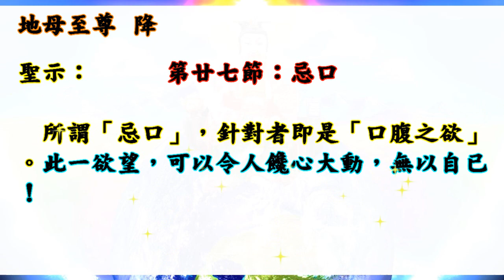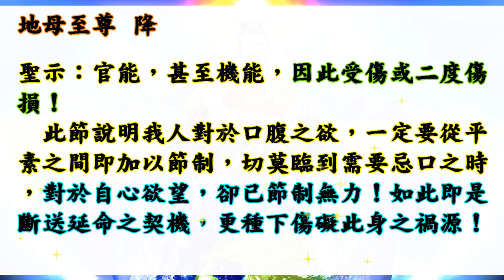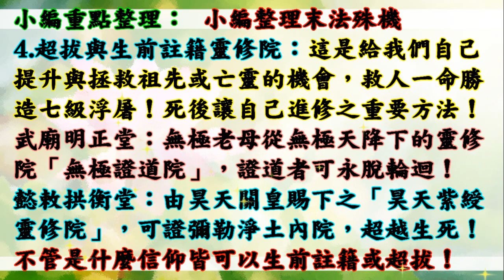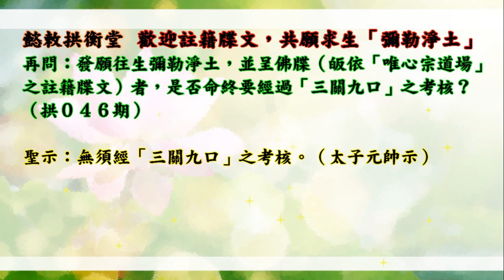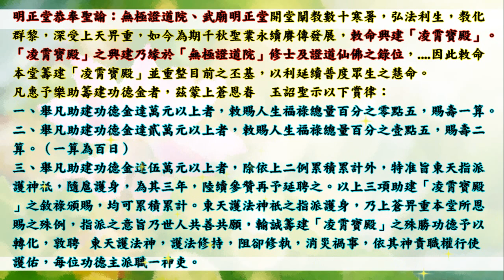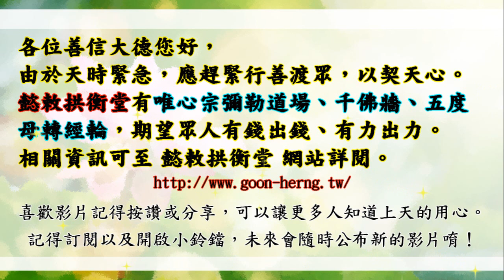國語有聲善書【延命珠璣(養生延壽書)】地母至尊著 第二十七節：忌口 (口腹之欲，一定要從平素之間即加以節制？！希望大家求修大道、清口吃素、孝順行善、生前註籍/超拔亡魂到無極證道院/昊天紫綬靈修院！)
延命珠璣(是一本養生延壽書)
主著仙佛：地母至尊

助印現世報律條殊例：
凡助印本書一千本，准消一世公案，並增一分福慧，以此累計類推，達三十分福慧具足，成就下界神祇之功果（乃以扣除累世、以迄當下造作諸惡業）。

凡欲求消除命關災劫，准予助印二千本即得消除；若達五千本，准予今生命關災劫全數註銷，唯最後之劫，不在其內。

凡有孝心，為尊長行造此功德，除本身功德是為尊長所得，以天律孝心之嘉勉，准為人子女者行此功德，加計百分之十五功德，可以在當世顯成，並准通報各司協辦。(意思指子女替父母做功德，子女自己可以額外多得15%之功德)

凡有講解、推廣、頒傳及效勞諸兒女人等，命爾堂功德司會同有司，日夜巡遊加以監察，酌予便宜行事：小災小難可先決行，再作補報；大災大難准予各司協同，快速化轉，以盡挽轉之功。

今賜此殊例，乃為諸眾靈兒，應體  關皇鐵面無私、嫉惡如仇，施行天律現世報，當可助益諸眾靈兒修行，增福慧、少災厄，並步步康莊，以期諸眾靈兒，悉皆可以回鄉面  母，是所至盼！

👍往生彌勒淨土是成佛的保證！有些重點跟大家澄清：
1.可以帶業障往生 (比阿彌陀佛淨土更容易往生)
2.可以在淨土修到等覺、妙覺菩薩果！
3.再隨　慈尊下閻浮提，龍華三會共成無上正
覺之佛果！

👍如何往生彌勒淨土？ 小編整理最有效之法：
1. 親自至懿敕拱衡堂申請註籍往生彌勒淨土 (免費)，因為表文要呈給上天，需要親自到！然後開始早晚念誦彌勒尊佛的佛號與行六事(原因是要增加您的福 資糧，也就是提升果位)，行六事後面會解說！
2. 如果您是一貫天道的道親，更容易求生彌勒淨土，因為彌勒佛是祖師爺，但是記得做完任何功德完一定要迴向往生彌勒淨土唷！非常重要，如果忘記迴向，往生會失去動力！不用擔心念迴向文會導致無法消業障，因為迴向文包含消除業障！很殊勝！

👍會墮入血污池之原因：
1.曾在瓦斯爐上晾衣服(含經血衣物)，或在河川洗含經血衣物。
2.曾在野外、山水、神佛面前行汙穢、行淫之事情！
3.曾經未婚墮過胎、或已婚卻故意墮胎、或溺嬰虐嬰者。
4.行醫幫(協助)人墮胎、自己教唆人墮胎！

👍如何悔過與避免墮入血污池：
1.誠心懺悔，然後去聖堂(拱衡堂)做專案呈疏，助印善書。詳細請自行去問拱衡堂，用懺悔心與功德來化解。
2.最好幫墮胎的嬰靈超拔到拱衡堂昊天紫綬靈修院，化解怨緣又可結善緣，讓他們可以修行變仙佛！最好自己也生前註籍靈修院，避免去地獄受苦！超拔一位均為6千台幣整！

仙佛開示助印善書好處：
四、夜夢吉祥。

放生四原則:
1. 最先條件要能活
2. 數量要多
3. 不能破壞當地的生態環境
4. 必須是食物鏈最底層的食物供應者